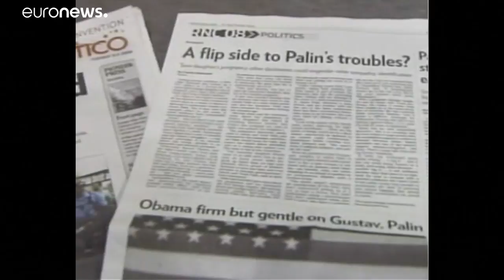John McCain, um herói americano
A sua imagem de veterano da guerra do Vietname, piloto e antigo prisioneiro dado como morto e posteriormente libertado, deu-lhe um estatuto de herói patriota,…